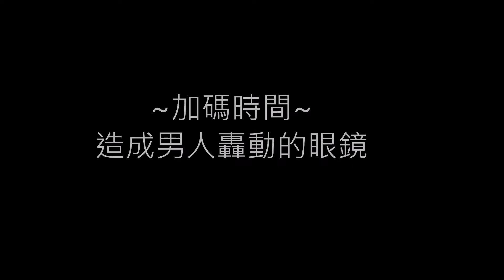~湖光山戀~交換禮物聖誕趴~小朋友篇